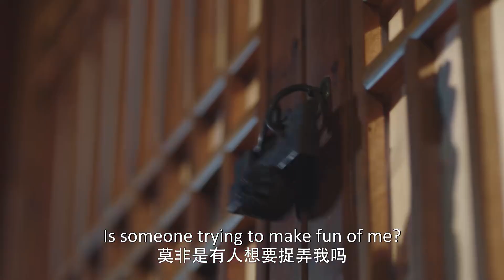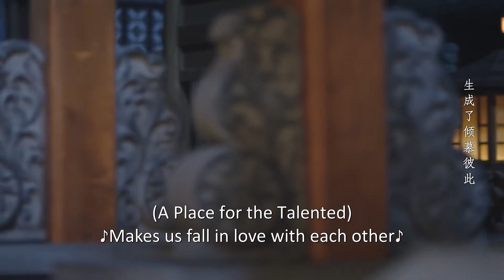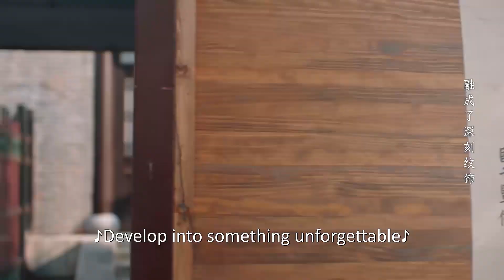⭕富少耍心机和少女独处，王爷霸气踹门抢妻，眼神杀放狠话：绝不会手下留情【国子监来了个女弟子 Love Like the Galaxy】赵露思 徐开骋